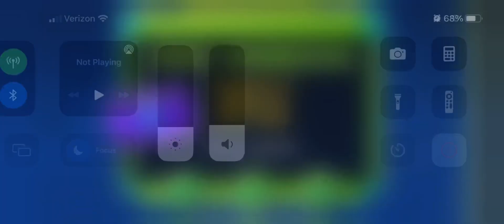My challenge part in Moai - Hosted by Lucas